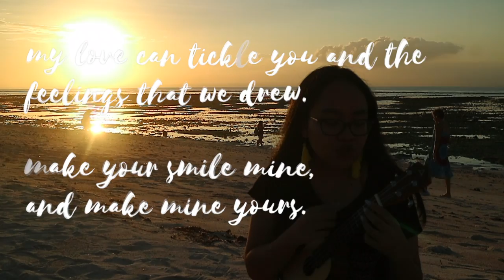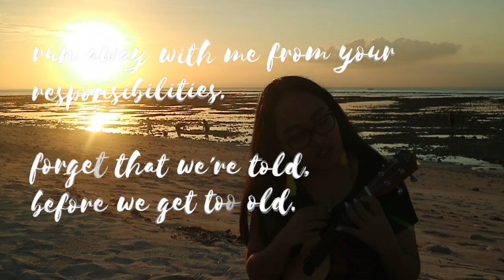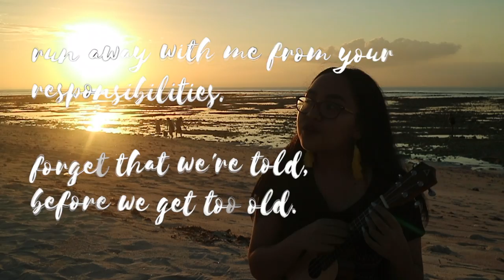will you (demo) | tyara keena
OUTRO
visuals courtesy of:
Yuri!!! on Ice (edited)

about loving someone a lot, caring for them more than yourself,
maybe to an unhealthy extent? who knows.
love makes you do unfathomable things.

will you?

will you lay with me
on my daybed by the window
moonlight reflects on your skin
like an angel unlike human

will you sing with me
at the top of your lungs feel the beat
be as open as the ocean
i'll get lost in our devotion, so

from your responsibilities
forget that we're told

my love can tickle you
and the feelings that we drew
make your smile mine and make mine yours

make me happy as can be
cross my heart and i hope to die
never want to say goodbye, so

doo doo
dooooo

so,